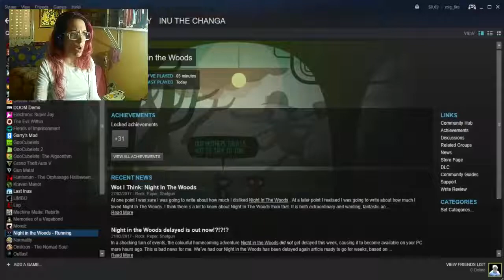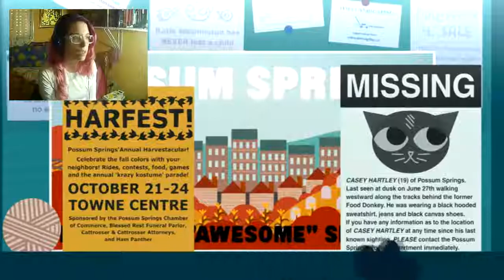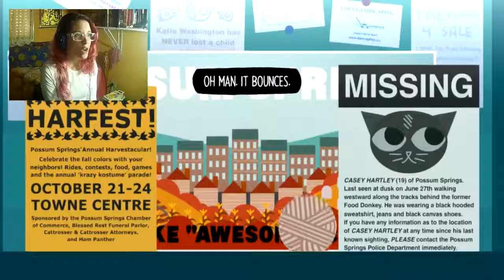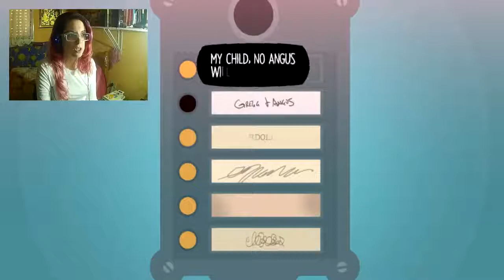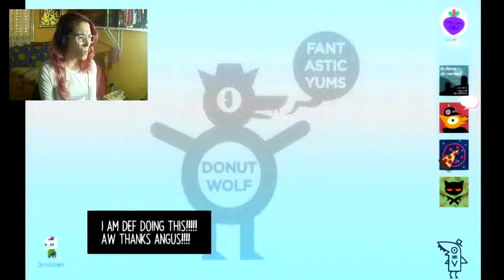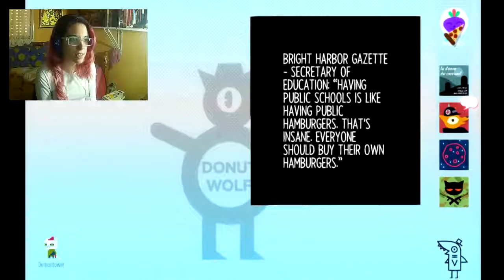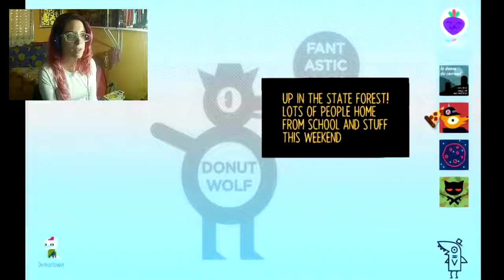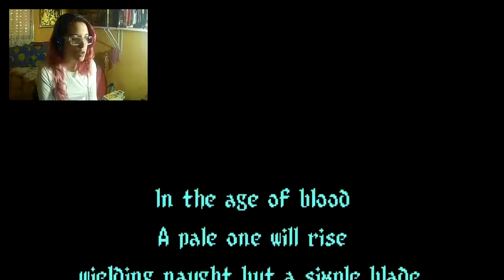Let's Play Night in the Woods part 3 - Getting all the gossips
I'm back!! Join me while i play Night in the Woods. All i know is that it gets /deep/ and that i'm a cute cat.